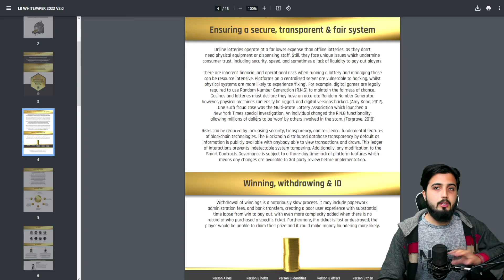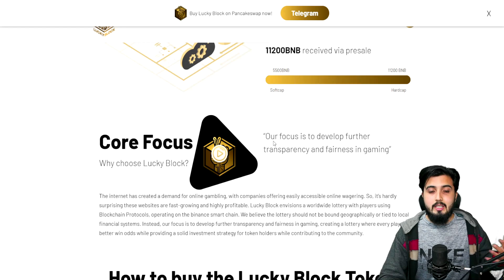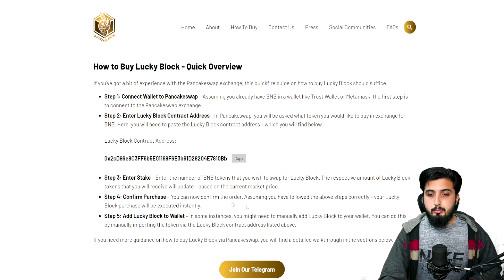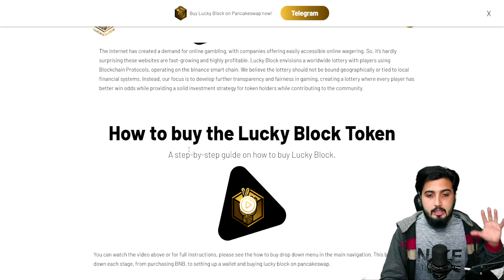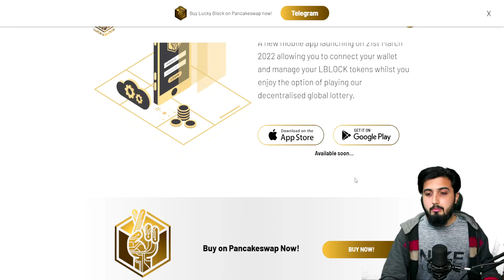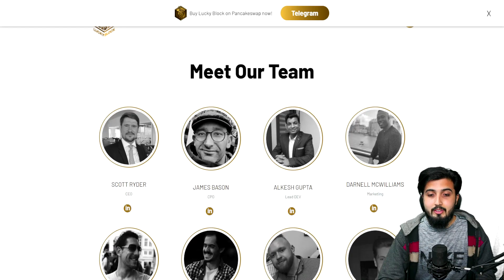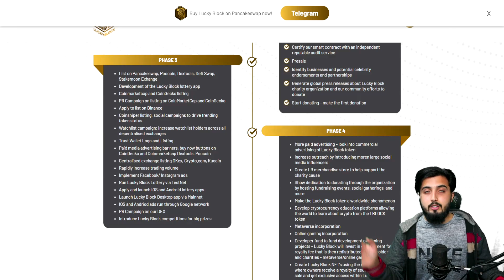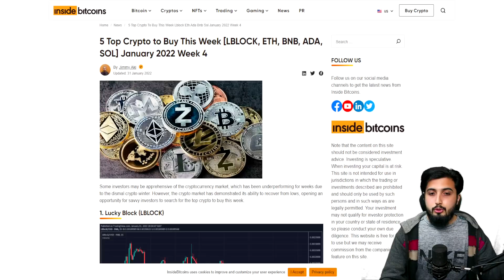Lucky Block - the best crypto to invest in 2022’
Talking Points

Lucky Block
The hot crypto lottery token, has brought  1,300% compared to its presale price, following its listing on PancakeSwap – and within on CoinMarketCap and CoinGecko
Friday (11.02) - listing on LBank - first CEX exchange listing
Lucky Block market cap has jumped to $200 million in less than a week
Big marketing campaign in London - buses, underground covered with LuckyBlock adverts
Strong Community
Mobile App Launching on 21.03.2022 - use case for $LBlock token
Potential to have gains like ShibaInu
Very good price action

Crypto Pablo